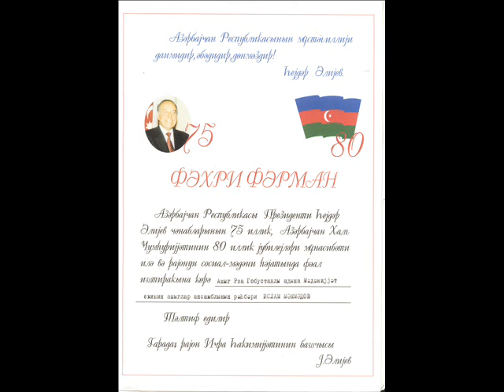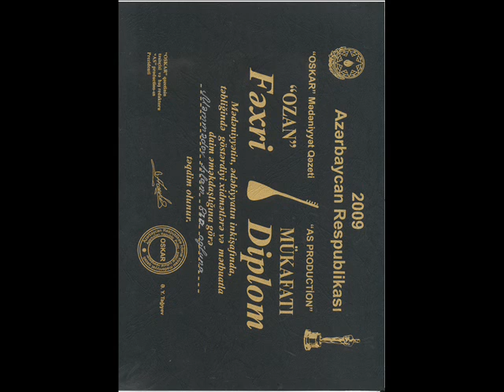Aşıq İslam 'Ne bag bildi,ne de bagban'wmv